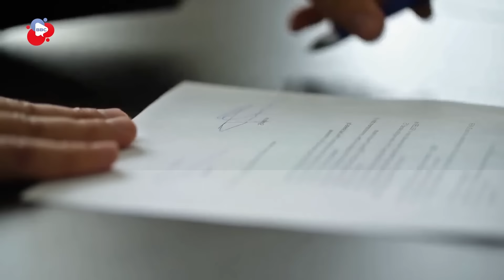Inilah Fakta Tonga: Tempat Terakhir di Bumi, Paling Terisolasi di Dunia, Paling Obesitas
Hallo Teman-teman, selamat datang di Channel Berbagi Cerita, Channel ini berbagi tentang berbagai informasi berbagai hal yang ada di seluruh dunia, seperti kejadian alam, kejadian unik, misteri kejadian alam, masakan dari berbagai negara, kejadian yang tertangkap kamera dan info unik dari berbagai negara.

selamat menonton.